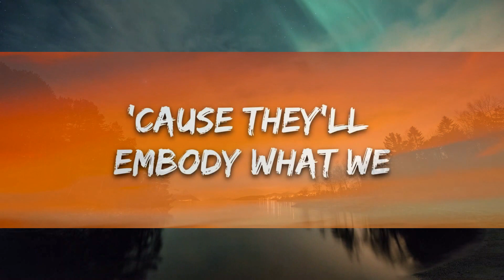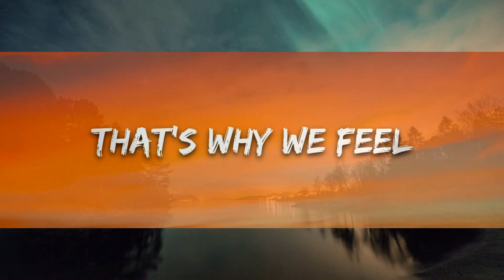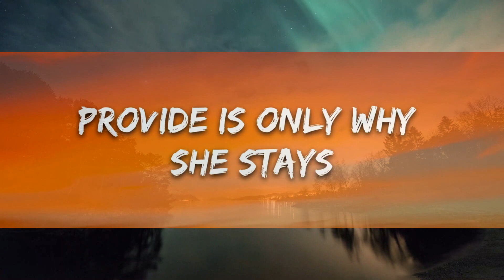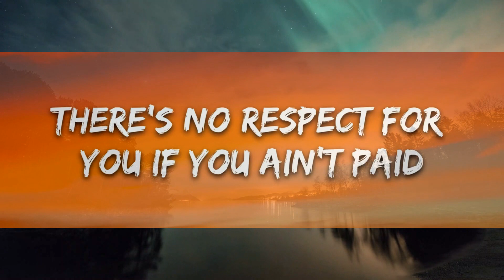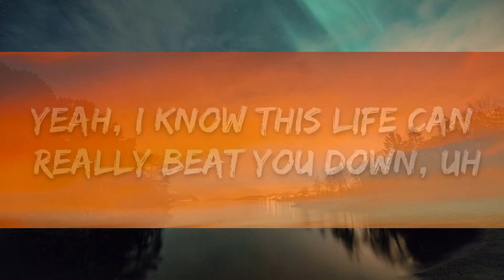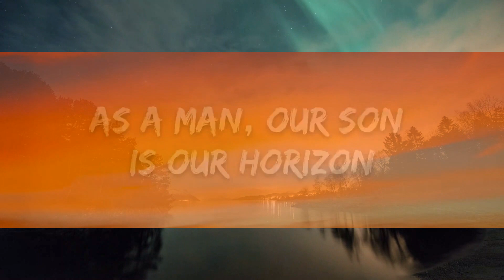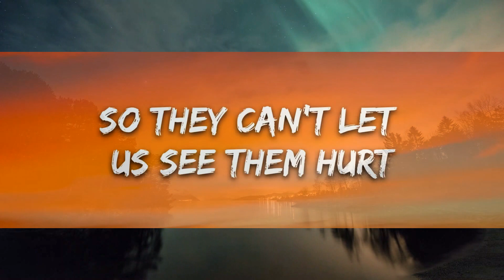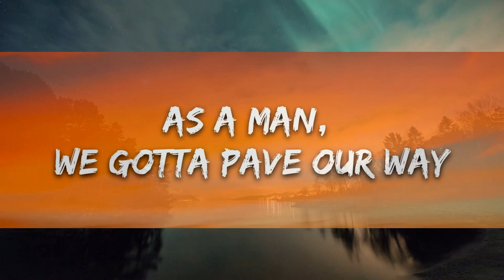Dax - To Be A Man (Lyrics) | 15 Min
​🎧 Dax - To Be A Man (Lyrics)

🎤 Lyrics: Dax - To Be A Man

[Verse 1]
Unconditional love for women, children, and dogs
There's no respect for you if you ain't paid
And find a woman that you love and give her your last name

[Verse 2]
'Cause they'll embody what we do and start a generational curse
And that's when they start cryin'
That's why we feel

We can't hide ourselves
We don't expect you to understand
We just hope we can explain